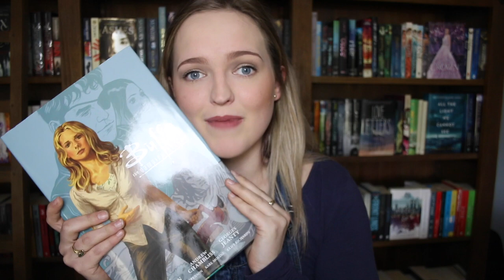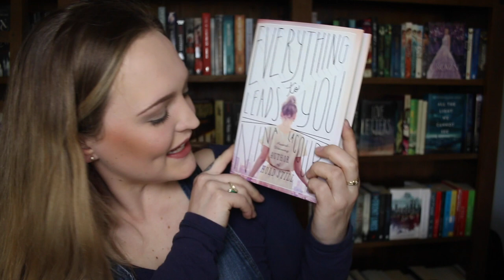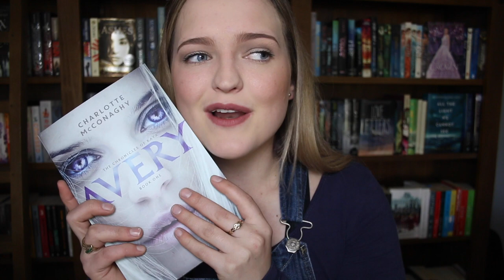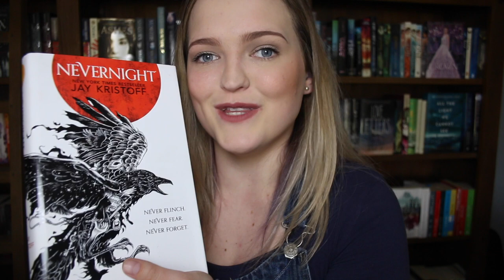HOW DID I GET SO MANY BOOKS? BOOK HAUL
Thanks to publishers and bookstores for some of these great books xxx